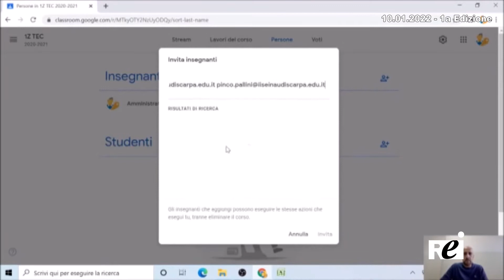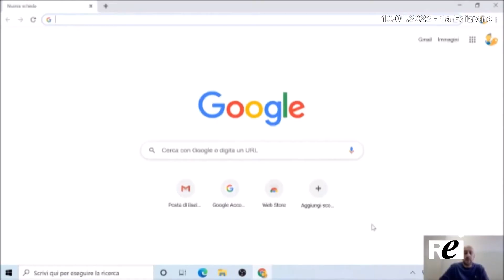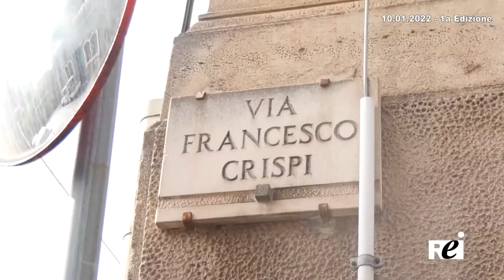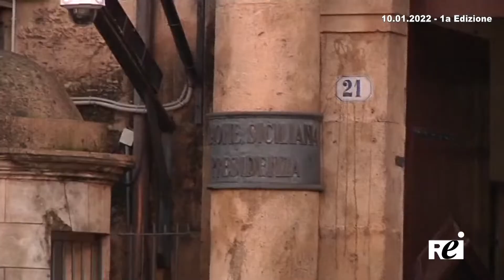OraTG REITV 10-01-2022 - 1a Edizione